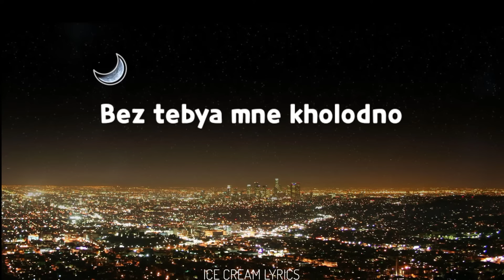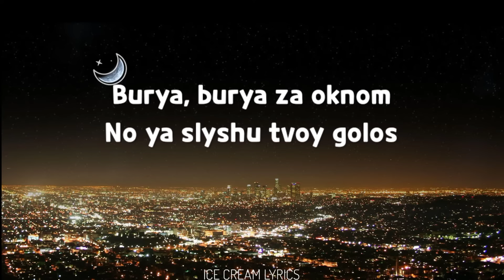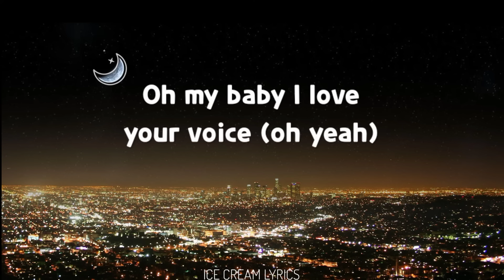My Baby Love - JONY (Love Your Voice)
JONY - Love Your Voice

🎧Lyrics:
Oh my le-e-e-lady
Oh my le-e-e-lady
Без тебя мне холодно
Иду к тебе
Без повода
Коснись меня
Нечаянно
Расскажи мне что
Отличает нас
Всё во огне
Твои глаза
Целый мир
Как Нарния
Пропаду в них дотемна
Ты посмотри на меня медленно
Буря, буря за окном
Не войдёт в наш дом
Ооо
Но я слышу твой голос
Твой самый нежный голос меня спасёт